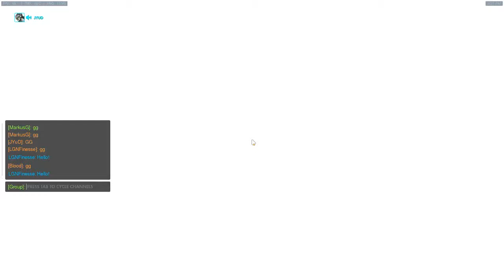S5 15 W